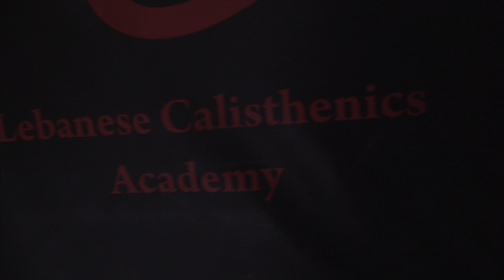Vlog 3 : A day with the Lebanese Calisthenics Academy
Amazing Day in Byblos, Lebanon with the beasts from the Lebanese Calisthenics Academy.